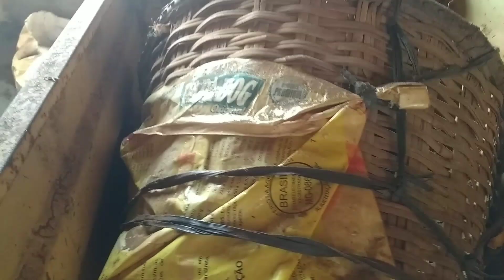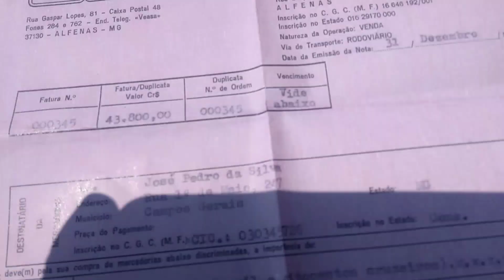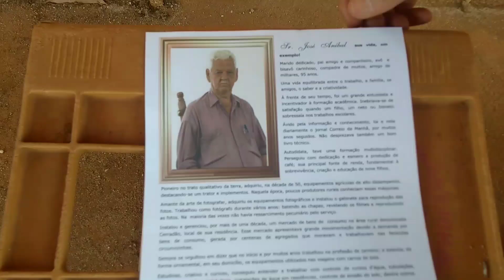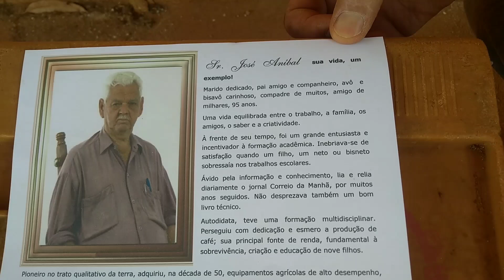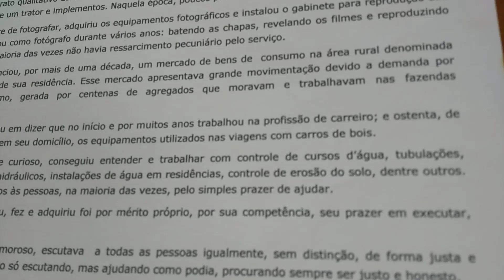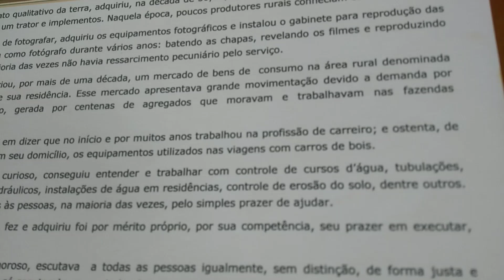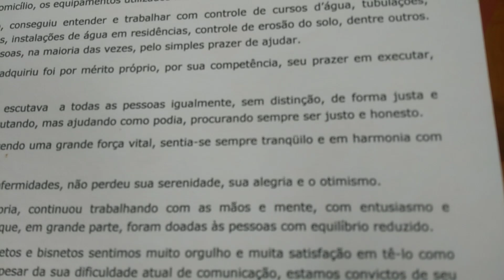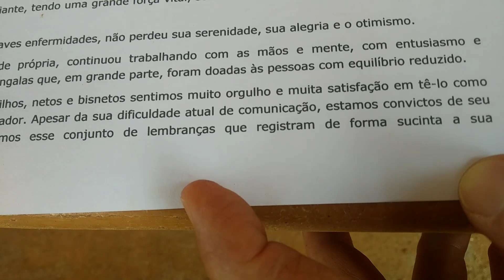Segunda Parte da História do Casarão na BR de Campos gerais Mg.